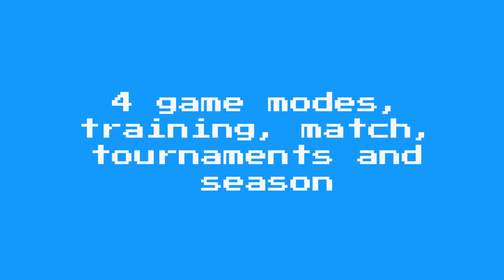80s Volleyball Trailer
80s Volleyball Trailer